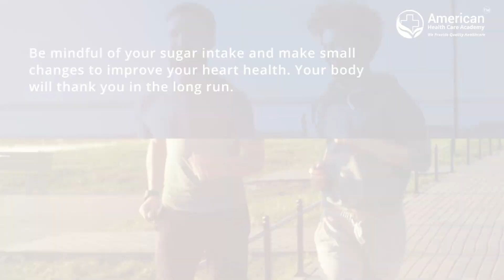Sugar Overload: How Excessive Intake Affects Your Heart Health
American HealthCare Academy offers Online and Blended CPR, First Aid, BLS, PALS, ACLS, HIPAA Certification Training to the Health Care Professionals and Lay-responders necessary for saving lives.

American HealthCare academy courses follow American Heart Association and 2020 ECC Guidelines.

 Our OSHA Trained instructors are always accessible and provide excellent services to all of our clients.

We place incredible importance on customer service. All our courses are nationally recognized and accredited and have a 2 year validity except the Bloodborne Pathogens Certification that has 1 year validity.

AHCA courses have a 98% acceptance rate. Students can learn at their own pace and they can print their official wallet card instantly. Get certified today!